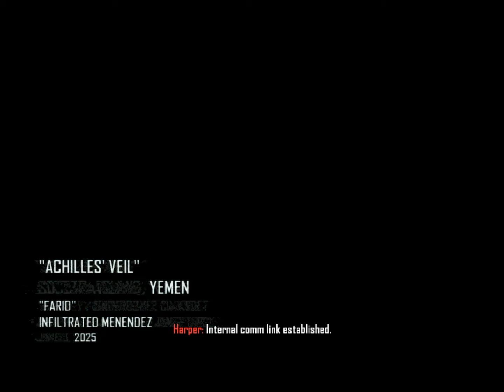Call Of Duty Black Ops 2 Gameplay on PC | ACHILLES VEIL in YEMEN 2025 | Part 12 MH plAyeR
Call of duty black ops 2 gameplay on PC

Pls Support  us my Channel